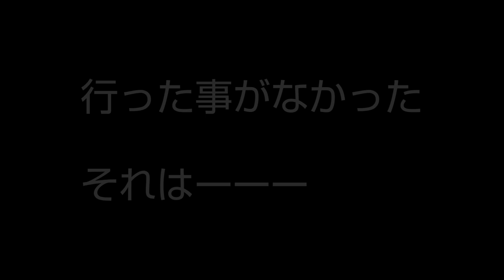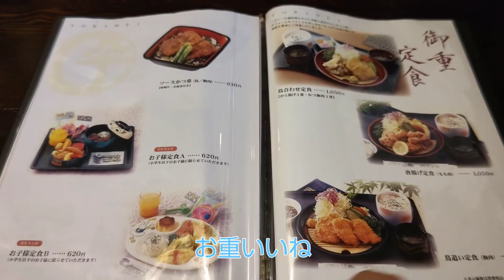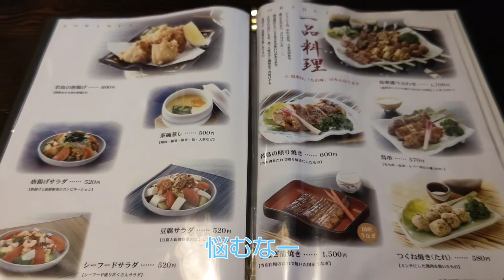登利平レストランで、ふのりそばセットとりめしをいただく！前橋市公田町・孤独のグルメ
今日は、登利平レストランさん、お邪魔しております
とりめしをレストランで食べたら、より美味しいんだよな
ふのりそばとのセットになっていて、最高でした

登利平 南部店